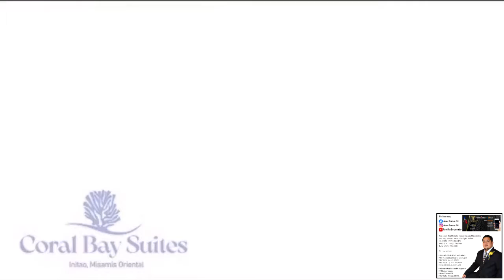Watch this First and only Condo by the Bay Corale Estates near Iligan City | Asset Trance PH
Visit my pages bellow for more info regarding our engagement in Real Estate Philippines.